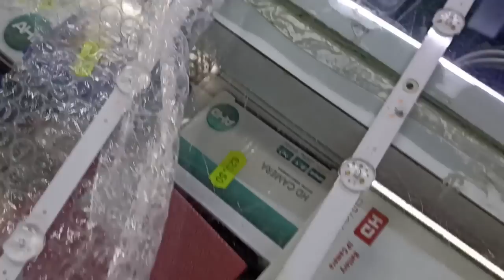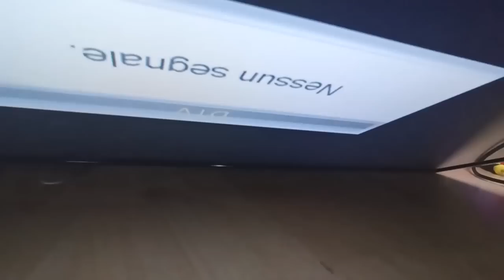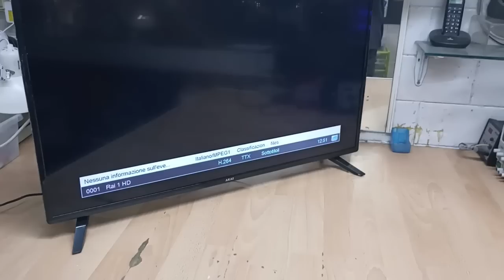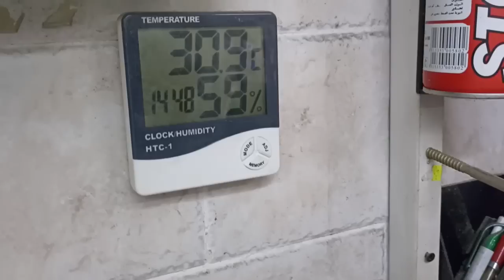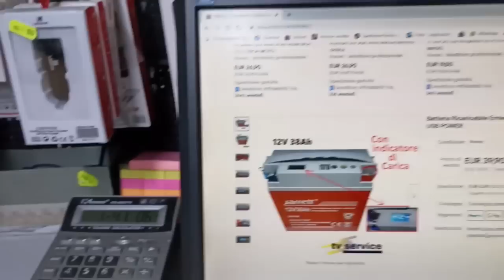TV AKAI AKTV 408 TS : Non ho le barre led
Barre non disponibili, vediamo la soluzione .